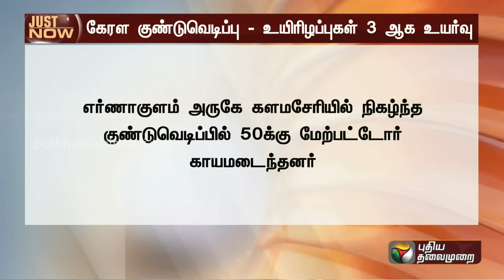BREAKING: கேரள குண்டுவெடிப்பு: உயிரிழப்புகள் 3ஆக உயர்வு | Kerala Bomb Blast | PTT